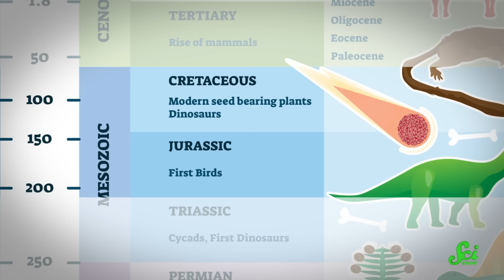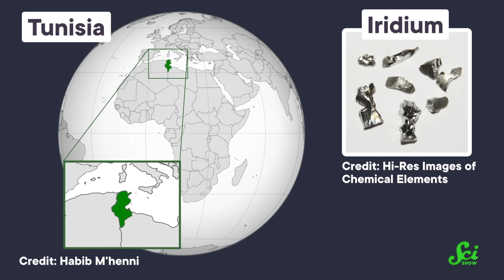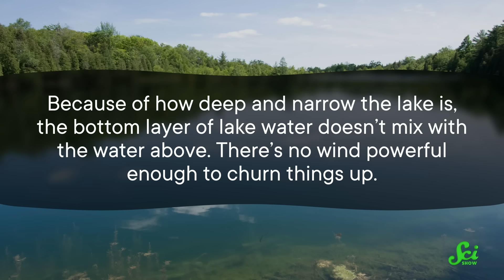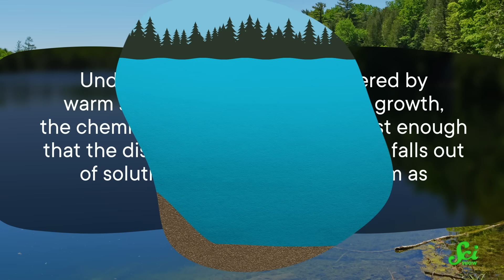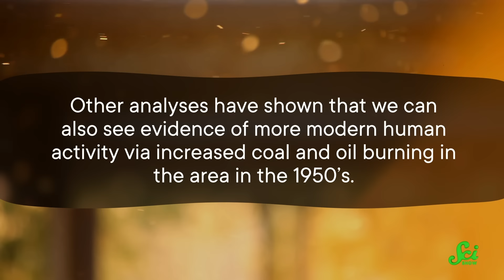The Human Era Has an Official Start. It’s a Lake in Canada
Recently, a group of scientists have declared that the start of the Anthropocene, the time of outsize human influence on Earth, to be Crawford Lake in Canada. But how can a time be a place? We'll explain, and maybe grab some maple syrup.